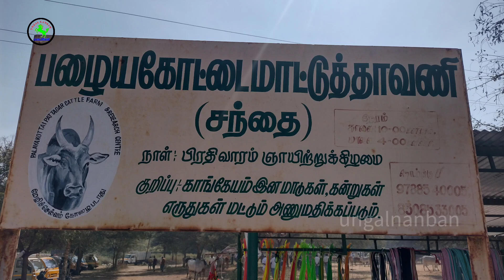தேனி பெரியகுளம்//பழையகோட்டை மாட்டுச்சந்தைநாம்தமிழர்கட்சி சுற்றுச்சூழல் பாசறைcow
மாடு புடிச்சிருந்துங்க//பழையகோட்டை மாட்டுச்சந்தைcow sunday bull gopooja tirupur @UNGALNANBAN5500

கொங்கமாடுகள்விலைநிலவரம்//பழைய கோட்டைமாட்டுச்சந்தைcow bull nattumaduvirpanai @unglnanban5500

பழையகோட்டை மாட்டுச்சந்தைஇன்னும் பத்து 15 மாடுகள் கற்றுத் தரையில் விற்பனைக்கு இருக்குcow

காங்கேயம் இன நாட்டு மாடுகள் கன்றுகள் வாங்க சிறந்த சந்தை/பழையகோட்டை மாட்டுச்சந்தை cow cows tirupur @UNGALNANBAN5500

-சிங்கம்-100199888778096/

..மீண்டும் களைகட்டத் தொடங்கியது பழையகோட்டை மாட்டுத்தாவணியில் நடக்கும் நாட்டு மாடுகளுக்கான அதாவது காங்கேயம் காளைகள் மற்றும் காங்கேயன் இனத்திற்கான மாட்டுச்சந்தை வாருங்கள் நண்பர்களே

3பூச்சிகாளைகள்விற்பனைக்குபழையகோட்டைமாட்டுத்தாவணி சந்தை cow sunday @UNGALNANBAN5500

இதுபோக மூணு இரட்டைக் கன்று ஈனும் மாடுகள் என்கிட்ட உள்ளது விற்பனைக்குபழையகோட்டைமாட்டுச்சந்தை @UNGALNANBAN5500

இரட்டையர்களாக பிறந்த மயிலைகிடாரிக்கன்றுகளுடன்மயிலைபசு விற்பனைக்கு# pazhaiyakotticountrycowmarketrate
 pazhaiyakotticountrycowmarketrate & details@Ungalnanban உங்கள்நண்பன்
வணக்கம் நண்பர்களே நாம் இந்த பதிவில் பார்ப்பது என்னவென்றால் காங்கேயத்தில் இருந்து ஈரோடு செல்லும் வழியில் அமைந்துள்ள பழையகோட்டை என்னும் ஊரில் நடக்கும் காங்கேயம் காளை களுக்கான கால்நடை சந்தையைப் பற்றி தான் பார்க்க இருக்கிறோம் இதன் பெயர் என்னவென்று பார்த்தால் பழைய கோட்டை மாட்டுத்தாவணி என்ற பழைய பெயரிலேயே இந்த சந்தை அழைக்கப்படுகிறது இங்கு விதவிதமான காங்கேயம் இன நாட்டு மாடுகள் கன்றுகள் சினை மாடுகள் கன்றுகள் காளை மாடுகள் மற்றும் குட்டியுடன் கன்று ஈன்ற மாடுகள் என விதவிதமான விலையில் தரமான ரக்அத்தில் எந்தவித கலப்படமும் இல்லாமல் நேரடி முறையில் விவசாயிகளிடம் வளர்ப்பவர்கள் இடமிருந்து விலைபேசி பெற்றுக்கொள்ளலாம் இந்த பதிவை பார்த்து அனைத்து நண்பர்களும் காங்கேயம் காளைகளை நாட்டு மரங்களை வளர்க்க ஆர்வம் இருந்தால் இந்த பதிவில் உள்ளதைப்போல் சந்தையில் சென்று வாங்கி செல்லலாம்